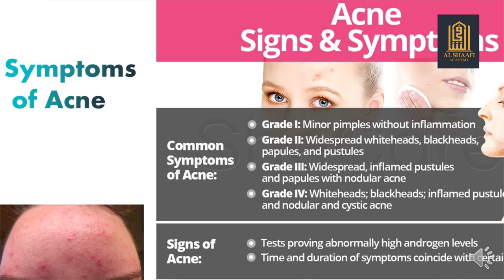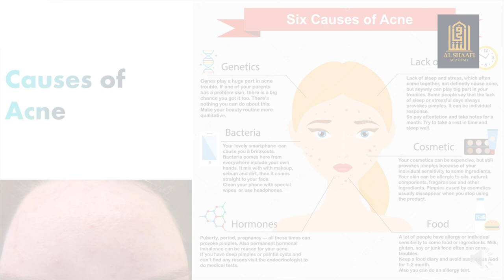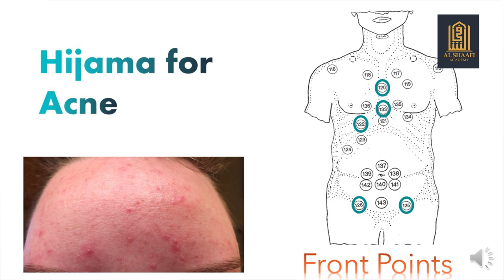Look beautiful | Acne,pimples,white heads & black heads removal by cupping | Hijama points for Acne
📂 ABOUT THIS VIDEO:

Welcome to the Al-Shaafi Academy's enlightening video, featuring the esteemed Dr. Bilal, a PhD holder in Hijama, who has successfully treated thousands of patients at Bilal Herbal & Health Care Clinic. Discover the power of Wet Cupping/Hijama, a natural remedy that has been known to cure over 72 diseases, including Acne.

In this comprehensive guide, we explore the world of Acne treatment, shedding light on its signs, symptoms, and underlying causes. Dr. Bilal will also unveil the specific Hijama points on both the back and front of the body, showing you how this ancient therapy can effectively combat Acne.

ℹ️ INFORMATION GAINED:

ACNE:

Acne is a common skin condition that occurs when hair follicles become clogged with oil and dead skin cells, leading to the formation of pimples, blackheads, and whiteheads. It often affects the face, chest, and back and can vary in severity from mild to severe.

SIGNS & SYMPTOMS OF ACNE:

Grade 1 (Mild):
Comedones (blackheads and whiteheads)
Occasional small pimples
Minimal inflammation

Grade 2 (Moderate):
More numerous pimples
Increased inflammation
Possible pustules (pus-filled pimples)

Grade 3 (Moderately Severe):
Numerous inflamed pimples
Many pustules
Possible nodules (large, painful lumps)

Grade 4 (Severe):
Severe inflammation
Extensive nodules and cysts
Scarring may occur

CAUSES OF ACNE:

Genetics: Family history can increase susceptibility.
Bacterial Infection: Propionibacterium acnes bacteria can aggravate acne.
Hormonal Changes: Fluctuations in hormones, especially during puberty and menstruation, play a significant role.
Lack of Sleep: Poor sleep patterns can exacerbate acne due to increased stress and inflammation.
Cosmetic Products: Use of pore-clogging cosmetics can contribute.
Diet: Some studies suggest that certain foods, particularly high-glycemic-index foods, can influence acne.

LAB TEST FOR ACNE:

High androgen levels, which are male hormones present in both males and females, can contribute to acne. Lab tests can measure these hormone levels in the blood.

1) hijama therapy for acne
2) hijama therapy for acne scars
3) acne cupping therapy
4) acne face cupping
5) pimples hijama therapy
6) how to look beautiful naturally

🕚 CHAPTERS:

0:00 introduction
0:50 signs & symptoms
1:42 lab test
1:54 causes
3:44 back points hijama
5:41 front points hijama

Don't miss this opportunity to transform your skin and enhance your beauty naturally.